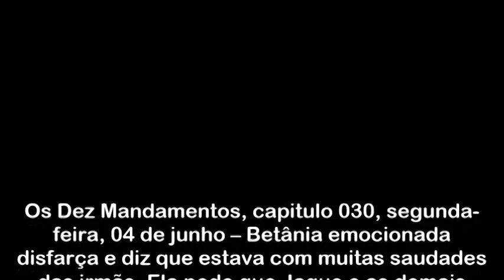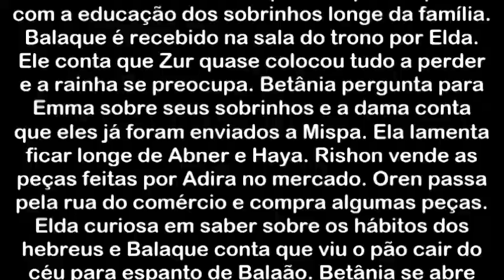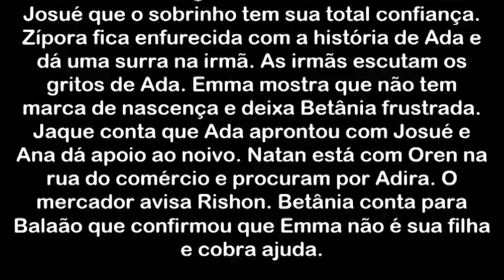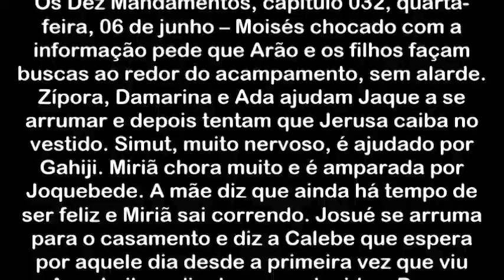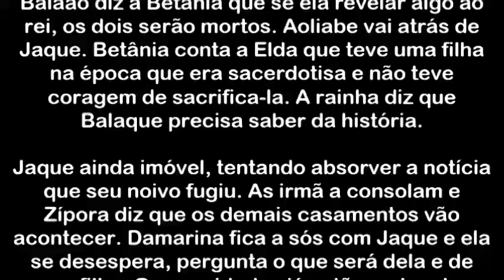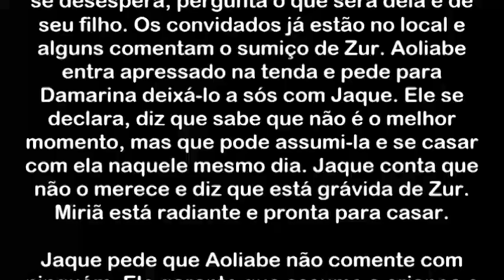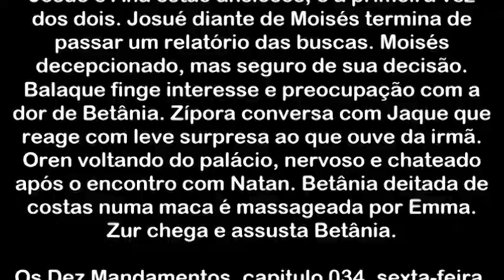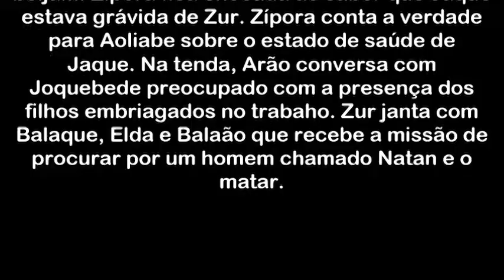Os Dez Mandamentos 04/06 05/06 06/06 07/06 08/06